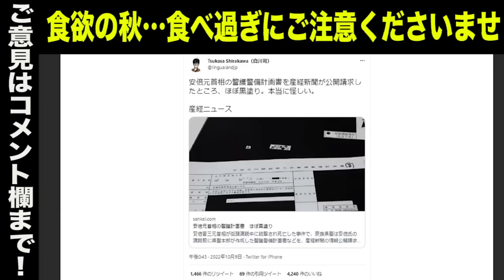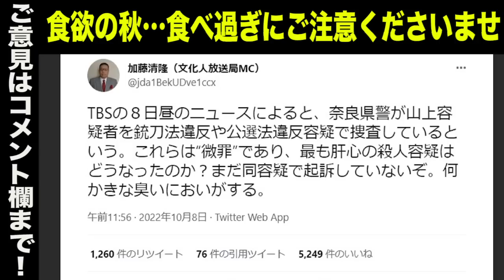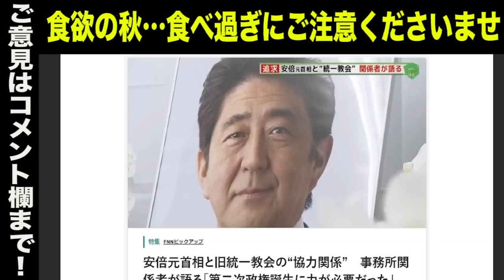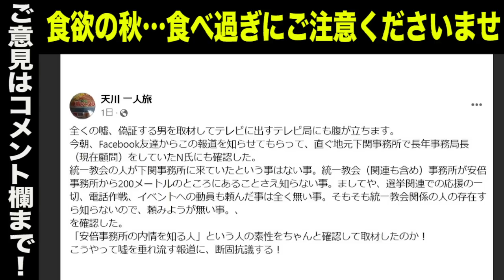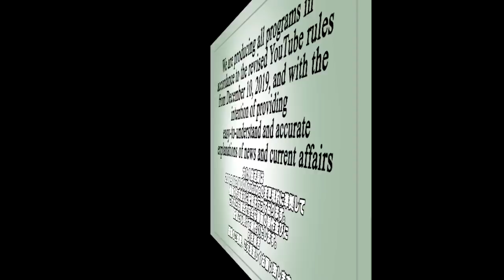山口敬之氏も指摘…失態続きの奈良県警の思惑…ほぼ黒塗りの警護警備計画書を公開＆安倍事務所の元秘書が怒りの告発！デマを垂れ流す輩・マスコミに断固抗議